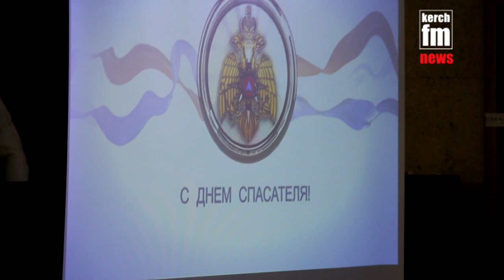В Керчи поздравили спасателей